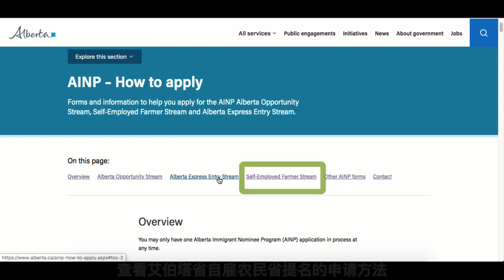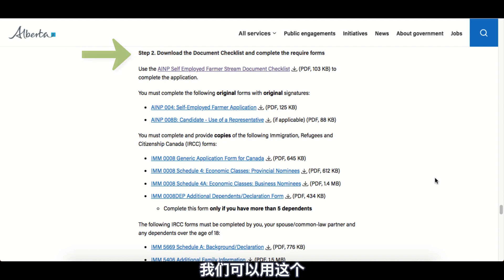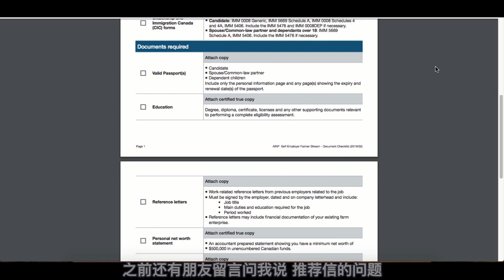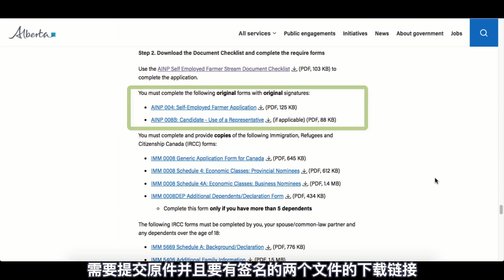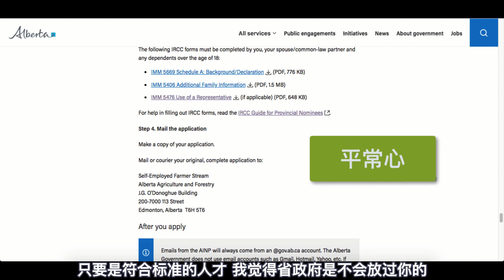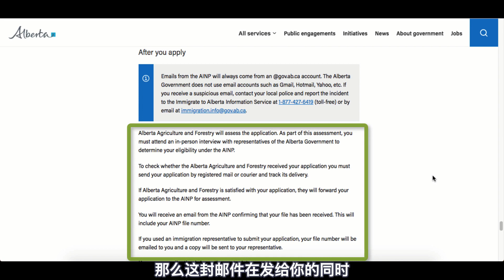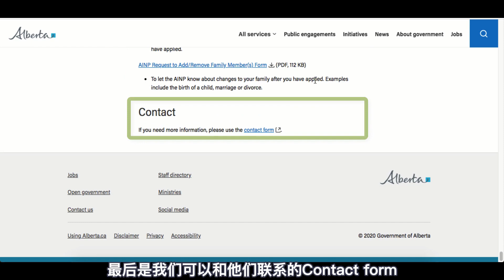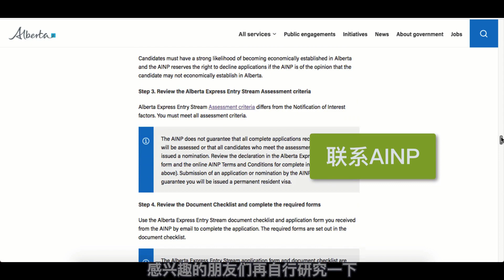移民加拿大 | 官网手把手 艾伯塔省提名项目 自雇农民申请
这期视频会和大家一起通过AINP官网，查看艾尔伯塔省提名的第3个项目-自雇农民省提名申请（Self-employed farmer stream）

除了自雇农场申请的5个步骤，还会涉及到AINP Self-employed farmer stream documents checklist

如果你对艾伯塔省提名申请感兴趣的话，可不要错过这期影片哦

💬 這期視頻分享的網站

我在使用的影片拍摄器材：
📱 平日手机拍摄 ‣‣
📷 Blog相機拍摄 ‣‣
🎥 手机/桌面三腳架 ‣‣

💬不可错过的其它人气影片
‣‣ 移民加拿大 | 加拿大官网11个移民项目，采蘑菇的小姑娘也可以移民了，侬晓得伐？
‣‣  移民加拿大 | 上帝视角远程游览加拿大3区10省（上）-育空地区、西北地区、努纳武特地区、不列颠哥伦比亚省
‣‣  移民加拿大 | 上帝视角远程游览加拿大3区10省（下）-艾伯塔省、萨斯喀彻温省、曼尼托巴省、安大略省、魁北克省、纽芬兰省、爱德华王子岛省、新不伦瑞克省、新斯科舍省

如果你准备进行英语学习/雅思考试 我视频也可以帮到你，满满干货欢迎去查看哦～
‣‣ 英语学习 | IELTS 雅思考试 | 阅读高分/9分/满分技巧分享-只有9分/满分才能使我快乐！
‣‣ 英语学习 | IELTS 雅思考试 | 阅读高分/9分/满分技巧分享 Bonus 2 - 剑桥雅思13 Test 3 - 实战思路剖析